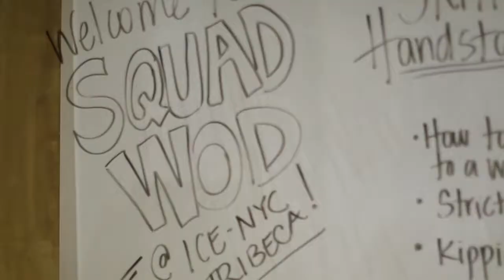Andrea Ager and the Squad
We are so excited to have CrossFit Games athlete Andrea Ager back for her 2nd Squad WOD.

Andrea is one of CrossFit's best known and most admired athletes.  She moved from Boulder, CO to California and immersed herself in the sport of CrossFit.  She is a CrossFit Games athlete and now hosts her own workshops around the sport and her faith.

Andrea now makes her home here in New York City and is going to talk all things faith, being a newlywed, and staying true to herself while continuing to build her brand and her business.